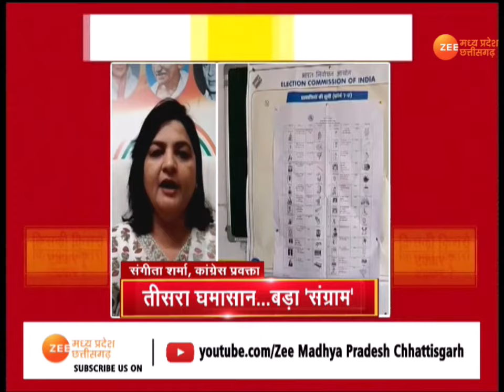Lok Sabha 3rd Phase Election : तीसरे चरण का मतदान आज, कड़ी सुरक्षा के बीच मतदाता कर रहे मतदान